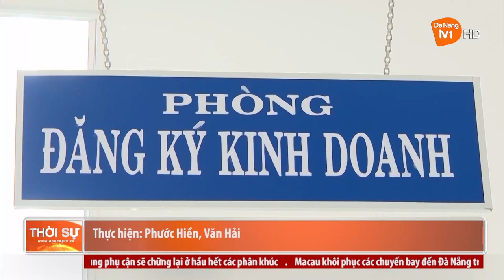THU HÚT ĐẦU TƯ GIẢM SÚT HI VỌNG CHỈ LÀ KHÓ KHĂN TẠM THỜI